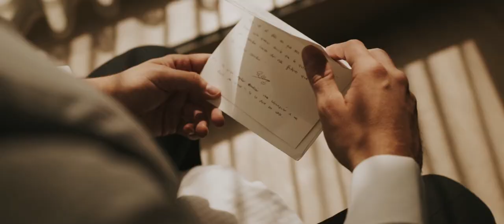This story is about thankfulness, about friendships and the gathering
This gorgeous wedding celebration happened at Xalet del Nin in Barcelona.